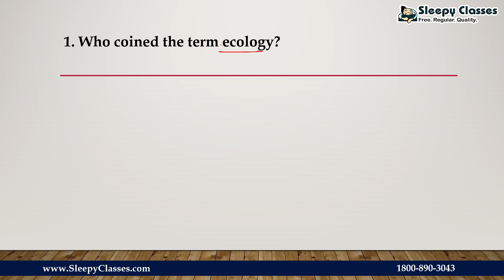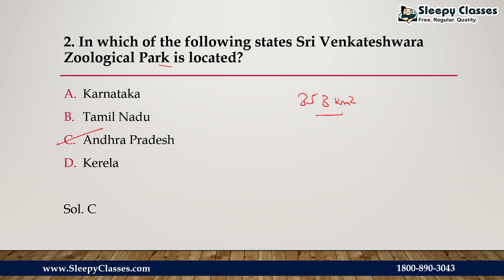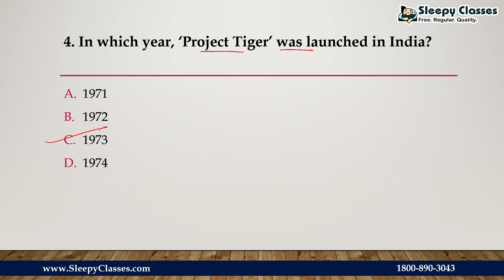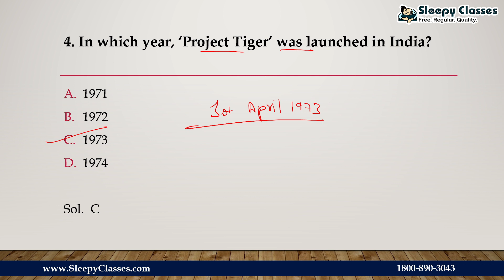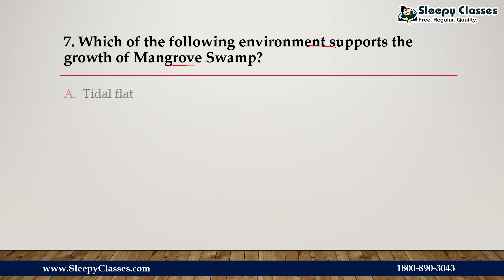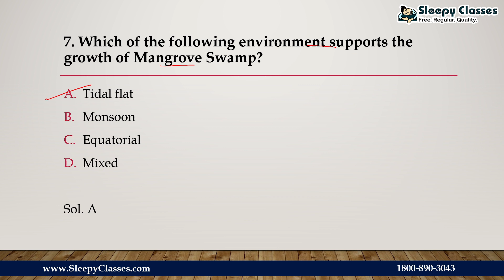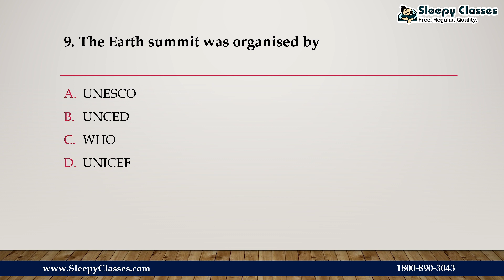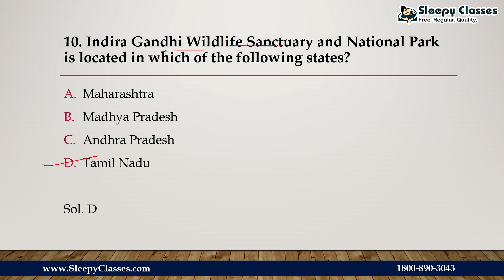Ghatna Chakra || Environment Science || MPPSC || UPPCS || BPSC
Let's discuss 10 PYQs of environment science.